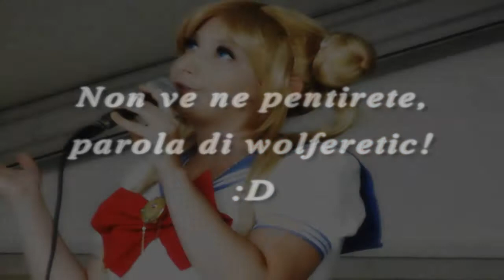Picta Matsuri Special 2013 ☆ Chantal Senetta esibizione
Picta Matsuri Special - Domenica 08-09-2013
Cosplayer: Chantal Senetta
Personaggio: Usagi Tsukino (Sailor Moon)
Video editing: wolferetic

Amate il cosplay ma non siete bravi a cucire? Vorreste un accessorio particolare per il vostro cosplay o per la vita di tutti i giorni? Allora visitate queste pagine facebook! :D

Ed ecco il primo dei tre video che ho girato in occasione del Picta! :D Chanti mi spiace se l'audio e il video sono un po bruttini, ma giassai che con la mia macchina fotografica non posso fare più di così! XD Mi raccomando, Chantal ci tiene ad avere un parere sulla sua esibizione, quindi commentate numerosi qui oppure direttamente sulla sua pg Facebook! ♥